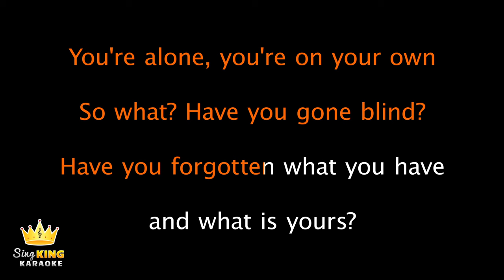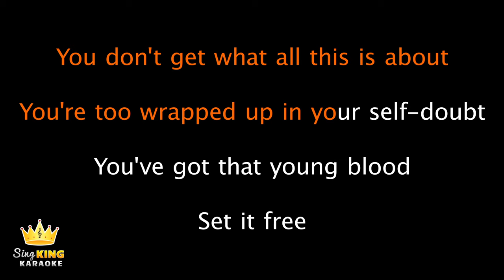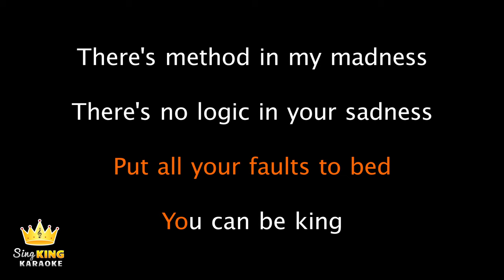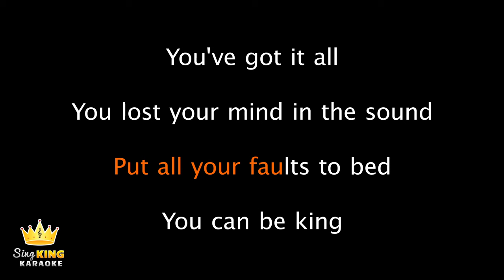Lauren Aquilina - King (Karaoke Version)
Karaoke sing along of “King” by Lauren Aquilina from Sing King Karaoke